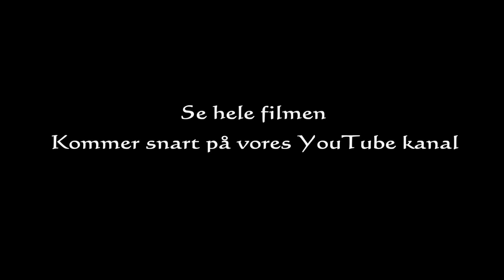Bukkejagt med bue - Stefanie´s første buk med compoundbue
Så skete det endeligt ! Stefanie som er medlem af DK WAI teamet fik sin første buk nogensinde d. 19. maj. Det var en super spændende jagt og så var det endda en purch jagt helt ind til 18 meter, hvor hun skød den med et hjerteskud. Filmen kommer snart...så følg med på vores kanal. Gåsejagt og buejagt DK WAI